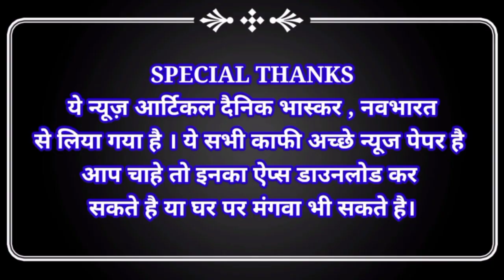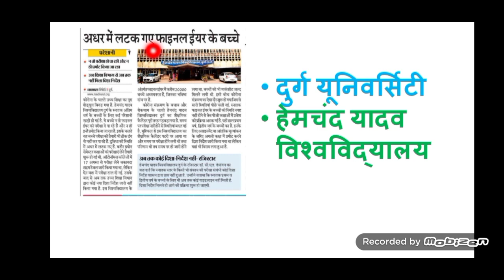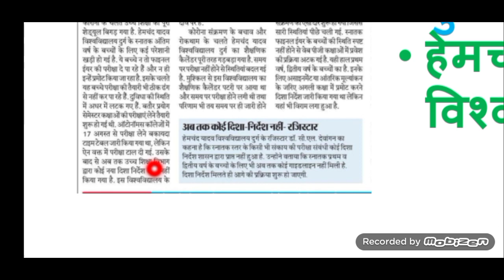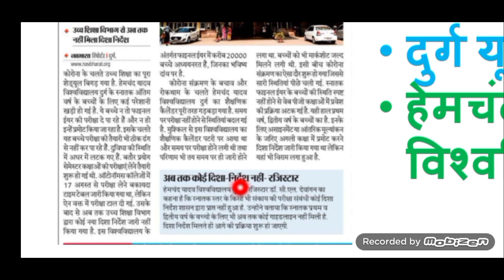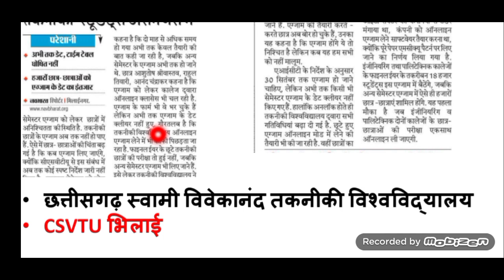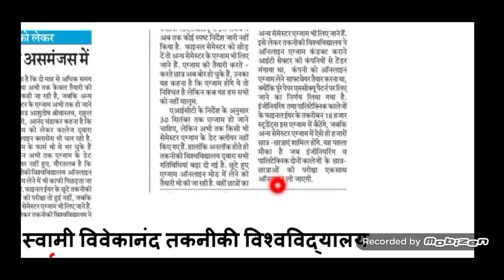Final year Exam | Engineering | Polytechnic | Supreme court | Csvtu | Durg University | News 2020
Csvtu न्यूज के लिए वीडियो को play Krna hai :- 3:54 minut se सें